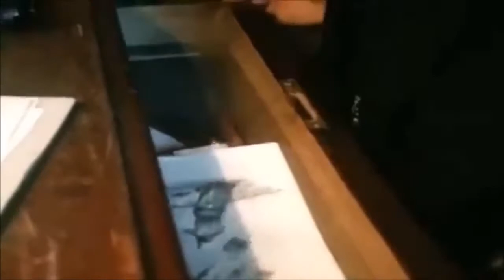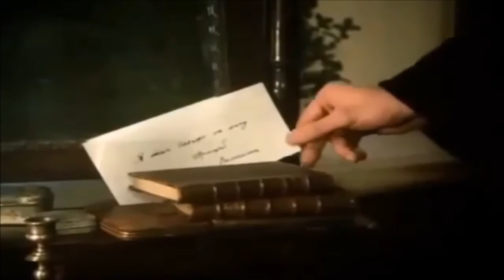The Chekist - Film (Eng Subs)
This film is not for the faint of heart but is nonetheless essential viewing for those wishing to understand the true horrors and intentions of the Bolshevik Revolution.  With today's Neo-Bolsheviks at the helm of world power, is it inconceivable that we could be on a similar course of fate that millions of ethnic Russians met?  Preparation of mind, body & spirit in the event of this scenario is therefore wise.